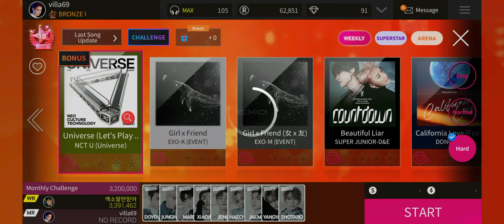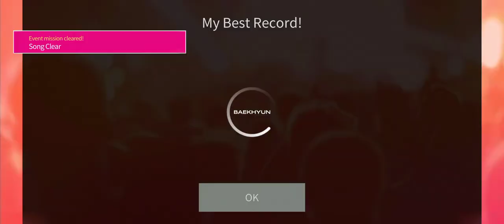SUPERSTAR SMTOWN NCT U - UNIVERSE (LET'S PLAY BALL) HARD 3 STARS (FULL COMBO)